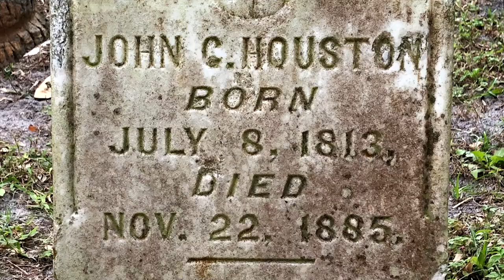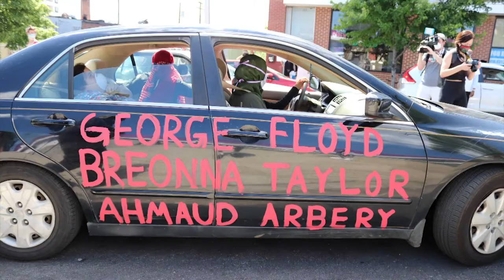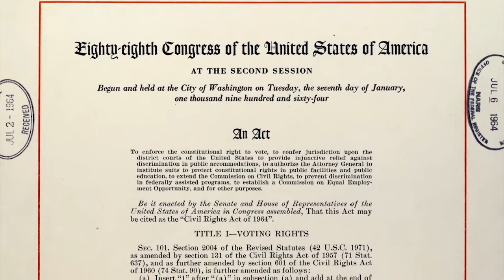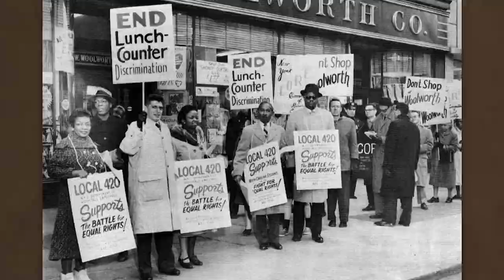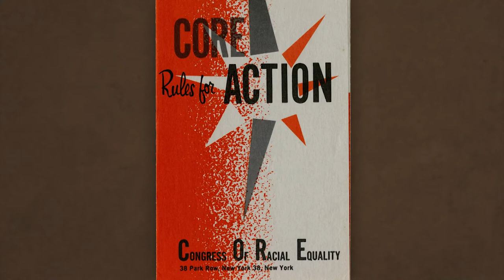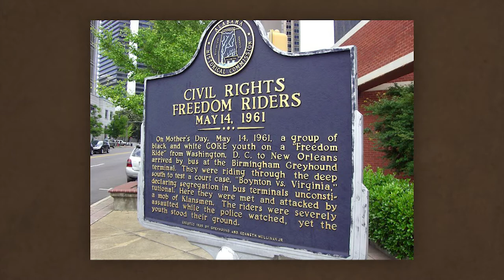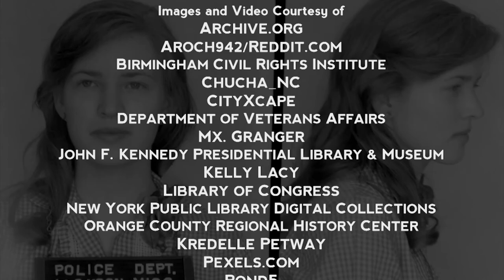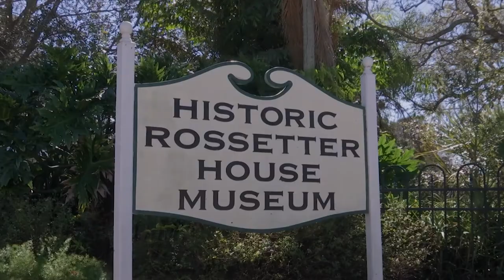Florida Frontiers TV – Episode 39 – Florida Freedom Rides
The Freedom Rides of 1961 are seen as a pivotal point in the Civil Rights Movement, but it’s often forgotten that two groups of Freedom Riders came to Florida.